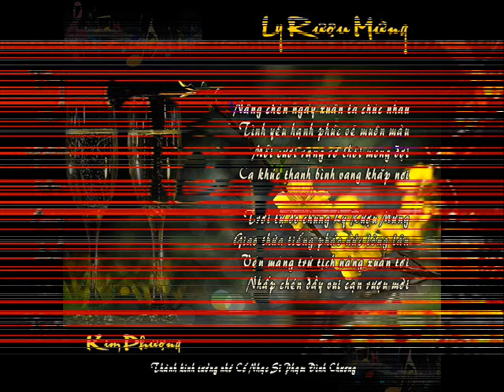LY RƯỢU MỪNG - Phạm Đình Chương - Tiếng hát Lệ Hoa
LY RƯỢU MỪNG - Phạm Đình Chương
Organ Đàm Hà
Lệ Hoa hát tặng đám cưới Diệu Oanh - Tấn Du